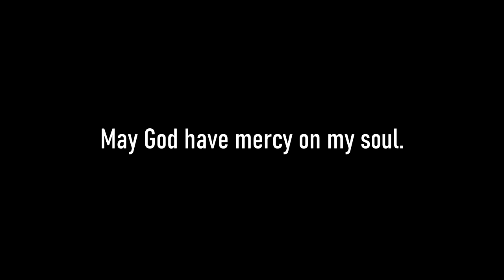Fall Guys put me in a mental institution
This game completely ruined me for like, 5 hours.

Buddies:
Matthew (Chilly)

Have a terrible week.